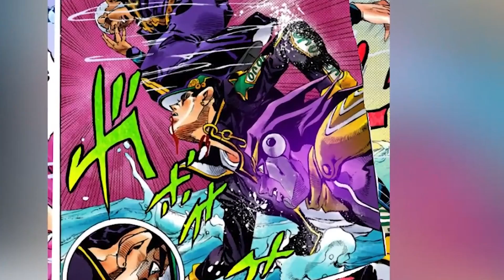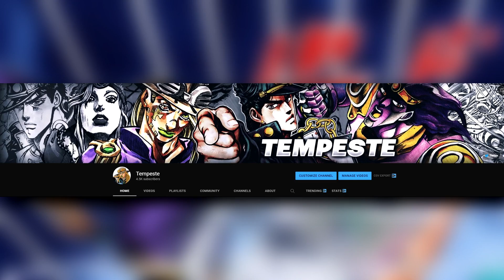The Oingo Boingo Brothers May Have Predicted An Event In Part 6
HEAVY SPOILERS FOR PART 6

The Oingo Boingo brothers (Boingo) seem to actually have predicted a very serious happening in part 6 Stone Ocean. During the final fight with Pucci and Made In Heaven something happens that shook most readers to the core.